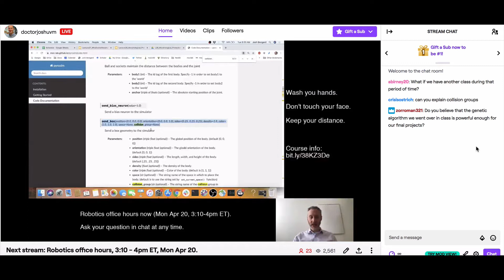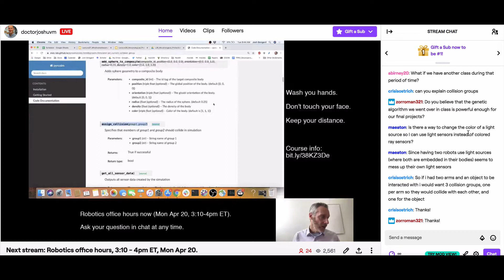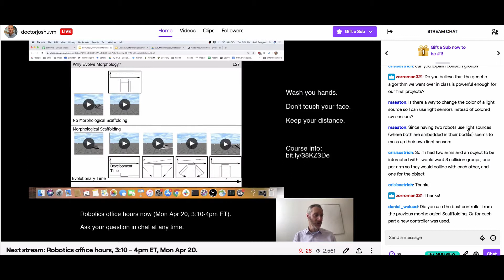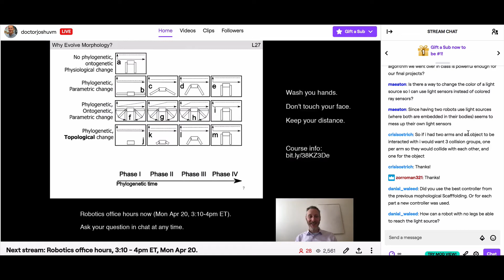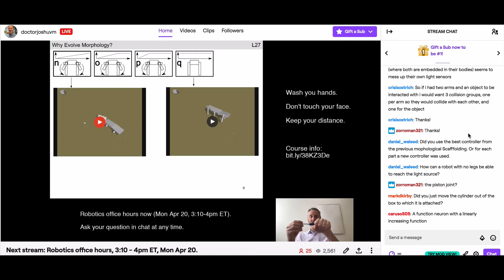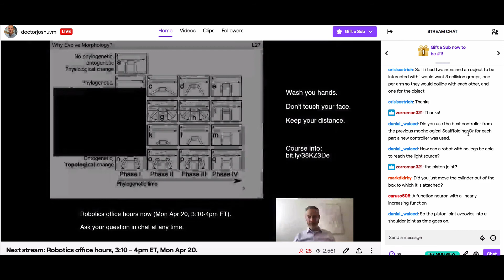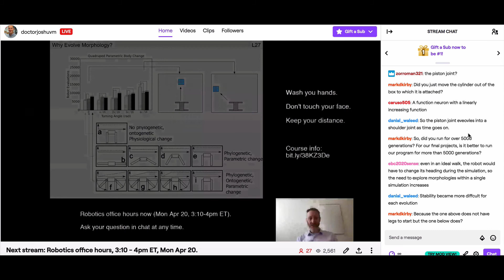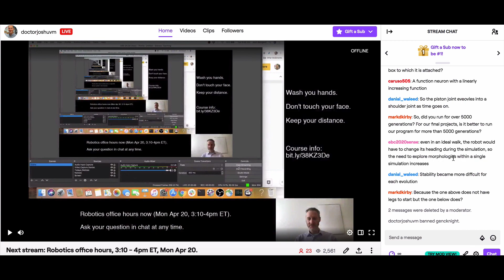Evolutionary robotics course. Lecture 24. Taped April 21, 2020.